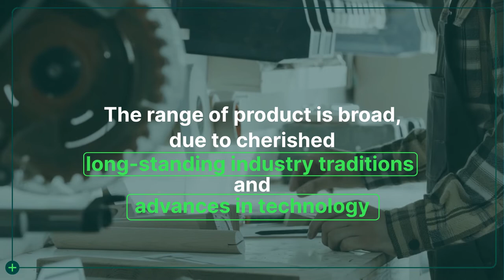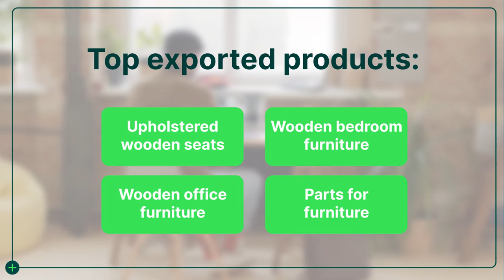Explore Lithuania's furniture industry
Take a closer look at high-quality Lithuanian furniture manufacture.
Today, nearly all production from Lithuania’s furniture industry is shipped into Scandinavian, British, and German living rooms. Lithuanian furniture manufacturers are known for their flexibility and ability to produce creative, sustainable solutions and embrace modern design. The range of products is broad, primarily due to cherished long-lasting industry traditions and technological advancement.

This video was financed in accordance with the European Union Funds Investment Operational Program for 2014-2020, implemented by the project “Increasing the Competitiveness of Prospective Export Sectors in Target Markets”.